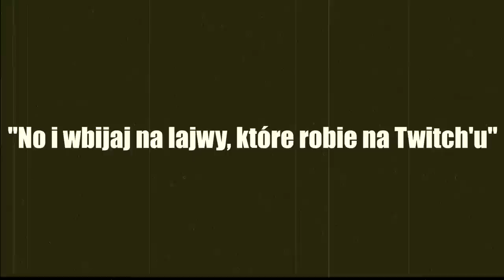KIEDYŚ TO 3 HITY Z Q TRZEBA BYŁO...TERAZ ZAPOMNIAŁEM, ŻE Q BIJE 3 RAZY XD